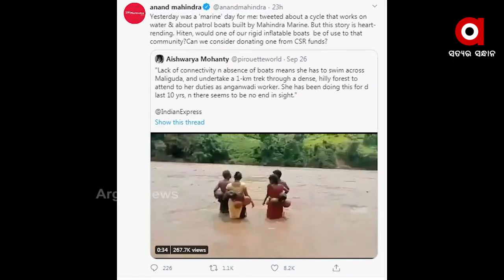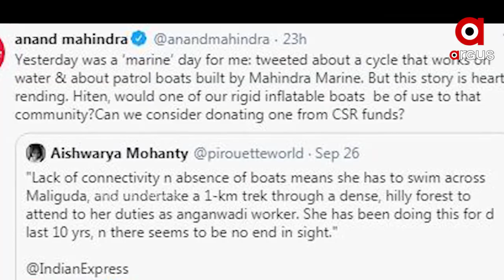ସ୍ବାଭିମାନ ଅଞ୍ଚଳର ସାହାସୀ ମହିଳାଙ୍କୁ ସଲାମ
ସ୍ବାଭିମାନ ଅଞ୍ଚଳର ସାହାସୀ ମହିଳାଙ୍କୁ ସଲାମ । ସୋସିଆଲ ମିଡିଆରେ ପାଣିରେ ପଶି ମହିଳାଙ୍କ ନଦୀ ପାର ଘଟଣା ଭାଇରାଲ । ଶିଳ୍ପପତି ଆନନ୍ଦ ମହିନ୍ଦ୍ରାଙ୍କ ନଜରରେ ପଡ଼ିଥିଲା ମାଲକାନଗିରିରର ଏ ଦୃଶ୍ୟ । ଆଉ ମହିଳାଙ୍କୁ ସାହାଯ୍ୟ ପାଇଁ ବୋଟ ଦେବାକୁ କହିଛନ୍ତି.
ArgusNews Malkangiri Viral_videoWatch all the current, latest and breaking news only on "TheArgus.in" LIVE TV. The one-stop destination for LIVE news on politics, entertainment, sports, gadgets, and business.